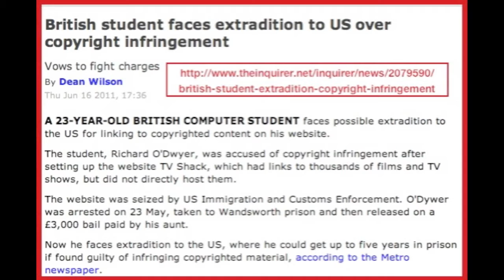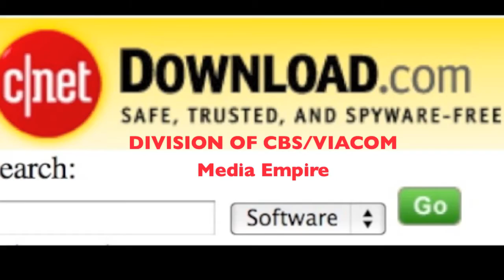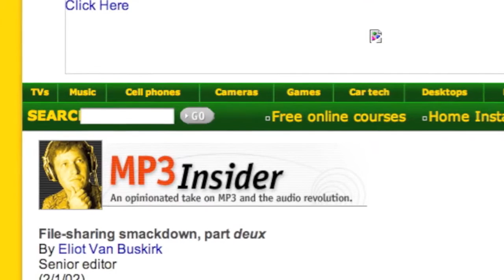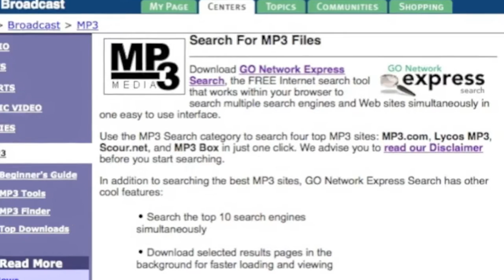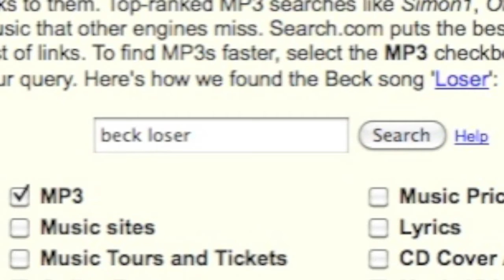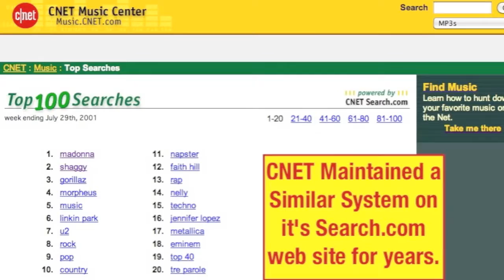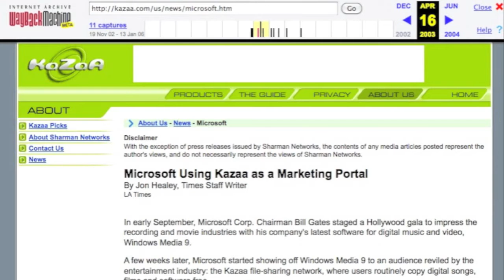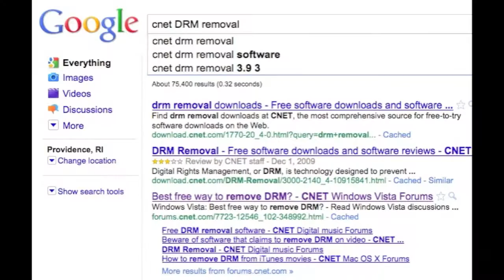[Mirror] STOP SOPA NOW!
Based off of Mike Mozart's original video.